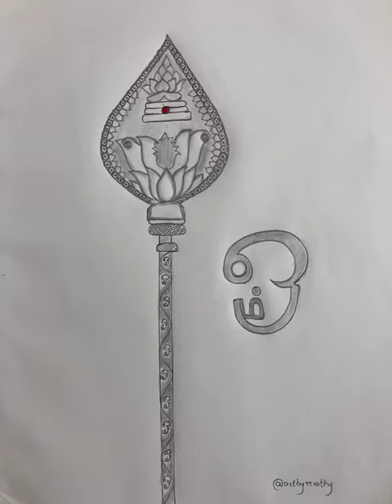✏️❤️Velundu Vinai Illai❤️✏️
How to draw Murugan vel